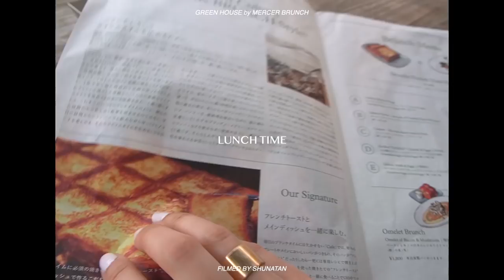【徹底検証】滝汗でも崩れにくいと噂のファンデで1日過ごしてみたらガチでした。+ mini vlog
そろそろ夏に向けて
色々と準備していかないとだね☀️💦
今年の夏も暑そうだし
みんなのお役に立てたら嬉しいな☺️💞

滝汗プルーフファンデーション